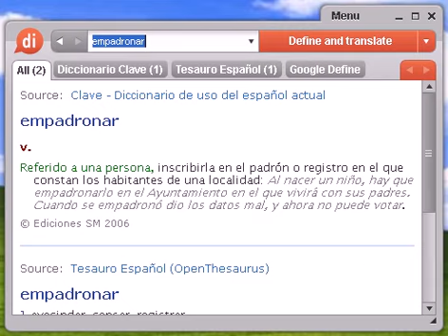Definición de empadronar